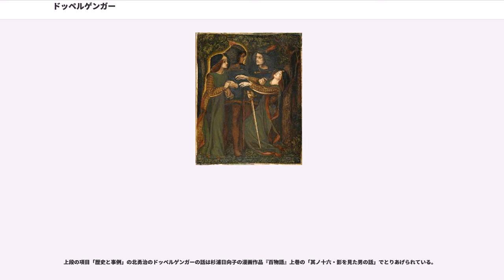ドッペルゲンガー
ドッペルゲンガー（）とは、自分自身の姿を自分で見る幻覚の一種で、「自己像幻視」とも呼ばれる現象である。自分とそっくりの姿をした分身。第2の自我、生霊の類。同じ人物が同時に別の場所（複数の場合もある）に姿を現す現象を指すこともある（第三者が目撃するのも含む）。超常現象事典などでは超常現象のひとつとして扱われる。

（と同語源）とは、「二重」「生き写し、コピー」という意味を持ち、を逐語訳すると「二重の歩く者」「二重身」となる。英語風に「ダブル」と言うこともあり、漢字では「復体」と書くこともある。

ドッペルゲンガー現象は、古くから神話・伝説・迷信などで語られ、肉体から霊魂が分離・実体化したものとされた。この二重身の出現は、その人物の「死の前兆」と信じられた。

18世紀末から20世紀にかけて流行したゴシック小説作家たちにとって、死や災難の前兆であるドッペルゲンガーは魅力的な題材であり、自己の罪悪感の投影として描かれることもあった。

ドッペルゲンガーの特徴として、
等があげられる。

同じ人物が同時に複数の場所に姿を現す現象、という意味の用語ではバイロケーションと重なるところがあるが、バイロケーションのほうは自分の意思でそれを行う能力、というニュアンスが強い。つまりドッペルゲンガーのほうは本人の意思とは無関係におきている、というニュアンスを含んでいる。

アメリカ合衆国第16代大統領エイブラハム・リンカーン、帝政ロシアのエカテリーナ2世、日本の芥川龍之介などの著名人が、自身のドッペルゲンガーを見たという記録も残されている。

19世紀のフランス人のエミリー・サジェはドッペルゲンガーの実例として有名で、同時に40人以上もの人々によってドッペルゲンガーが目撃されたといわれる。同様に、本人が本人の分身に遭遇した例ではないが、古代の哲学者ピタゴラスは、ある時の同じ日の同じ時刻にイタリア半島のメタポンティオンとクロトンの両所で大勢の人々に目撃されたという。

医学においては、自分の姿を見る現象（症状）は「autoscopy」、日本語で「自己像幻視」と呼ばれる。
自己像幻視は純粋に視覚のみに現れる現象であり、たいていは短時間で消える。現れる自己像は自分の姿勢や動きを真似する鏡像であり、独自のアイデンティティや意図は持たない。しかし、まれな例としてホートスコピー(heautoscopy)と呼ばれる自身を真似ない自己像が見えたり、アイデンティティをもった自己像と相互交流する症例も報告されている。ホートスコピーとの交流は友好的なものより敵対的なことのほうが多い。

例えばスイス・チューリッヒ大学のピーター・ブルッガー博士などの研究によると、脳の側頭葉と頭頂葉の境界領域（側頭頭頂接合部）に脳腫瘍ができた患者が自己像幻視を見るケースが多いという。この脳の領域は、ボディーイメージを司ると考えられており、機能が損なわれると、自己の肉体の認識上の感覚を失い、あたかも肉体とは別の「もう一人の自分」が存在するかのように錯覚することがあると言われている。
また、自己像幻視の症例のうちのかなりの数が統合失調症と関係している可能性があり、患者は暗示に反応して自己像幻視を経験することがある。

しかし、上述の仮説や解釈で説明のつくものとつかないものがある。「第三者によって目撃されるドッペルゲンガー」（たとえば数十名によって繰り返し目撃されたエミリー・サジェなどの事例）は、上述の脳の機能障害では説明できないケースである。

文学の中のドッペルゲンガーで、詩に描かれたのは、ハインリヒ・ハイネの『帰郷』93篇の中の1篇に、かつて失恋体験した男性がある月の夜、恋に苦悩している自分の分身（影法師）を見てしまうという内容のものがあり、戦慄的な激しい心情が重々しく叙唱されている。

シューベルトはこのハイネの詩篇に、「影法師（Der Doppelgänger）」とタイトルを付けて作曲し、歌曲集『白鳥の歌（Schwanengesang）』の第13曲にした。
ドッペルゲンガーはおもに散文作品（小説）に多く見られ、ロマン派および、それ以後の好みのテーマとして取り上げられた。E.T.A.ホフマンは、自分の「鏡像」を失った男を『大晦日の夜の冒険』（1815年）で描いている。

定型の二重身（自分とそっくりの姿をした分身を見る）の恐怖を描いたものとして、アルフレッド・ノイズ（Alfred Noise）の短編『深夜特急』がある。ハンス・ハインツ・エーヴェルス（...